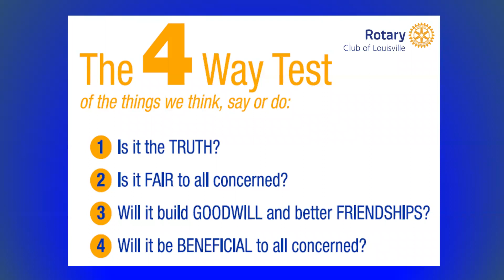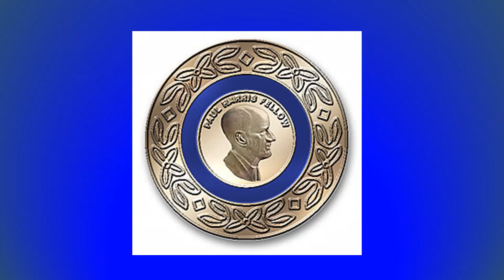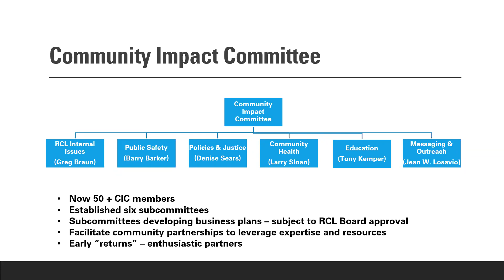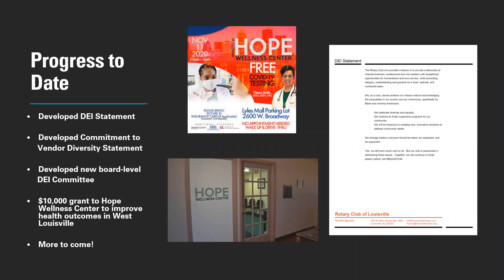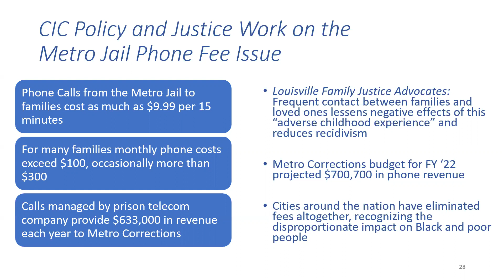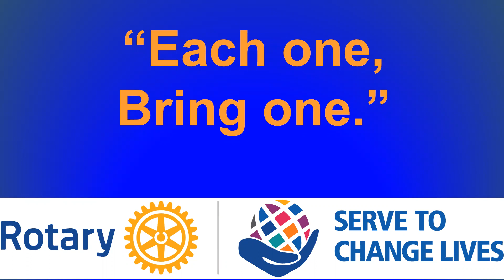Christopher 2X and Senator Rand Paul